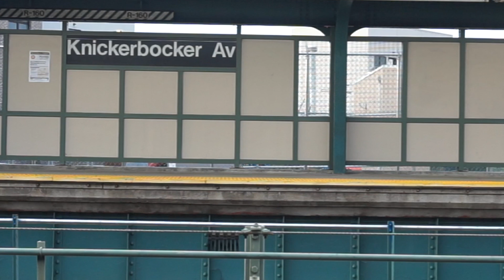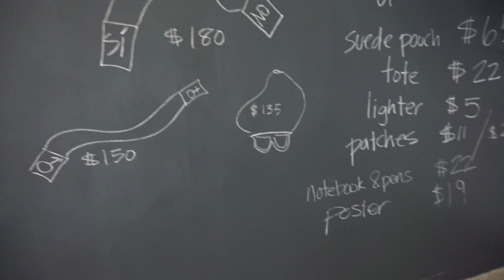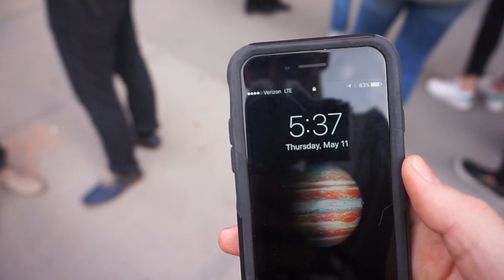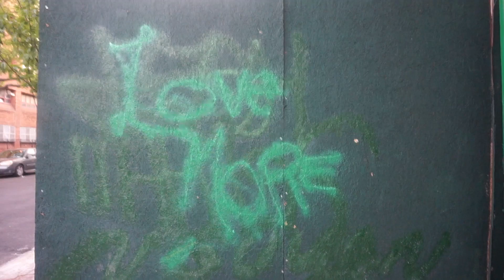I MET CASEY NEISTAT | VLOG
CASEY - 2:35

Hi! My name is Erick and this channel is all about moving to New York. I've saved money for the past six months and now i'm finally taking the leap to move. I'll be showing everything that i had to go through including finding an apartment, driving from LA, adjusting to my new home, and also experiencing the city for the first time.
Until next time, Baby.